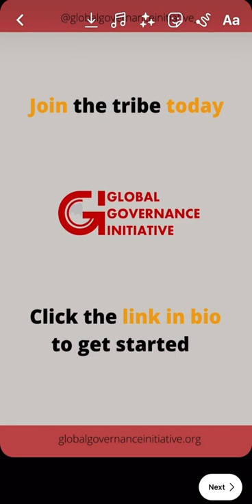Do You Know ?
Students around the world are concerned - Is my degree worth it? How will I pay the hefty fee? Will I get a job? Where do I find a better alternative?
Well, GGI is the place.

Check out our programs which offer not just great learning but also faculty of industry leaders and hiring opportunities!